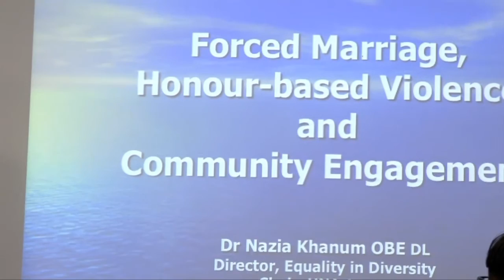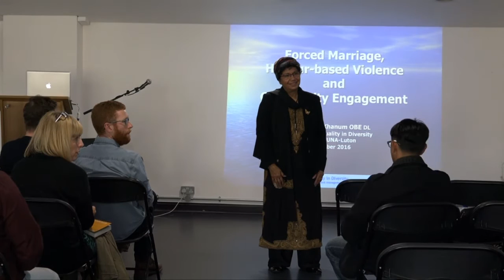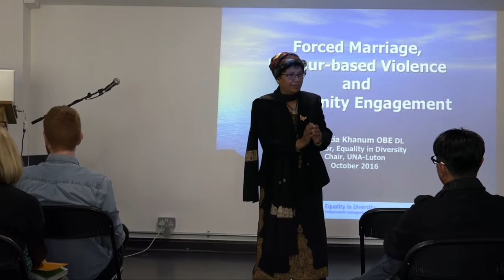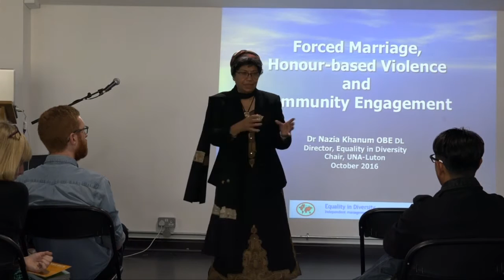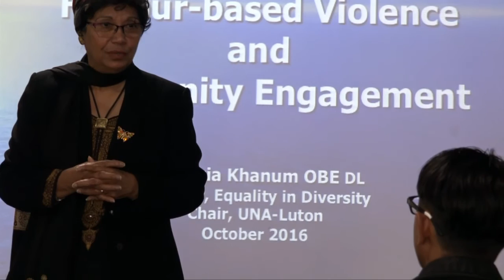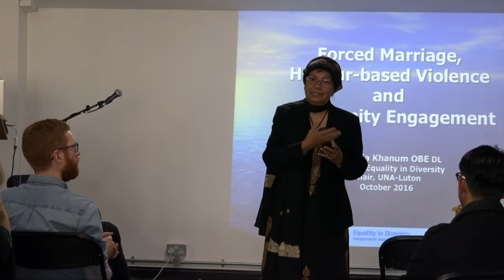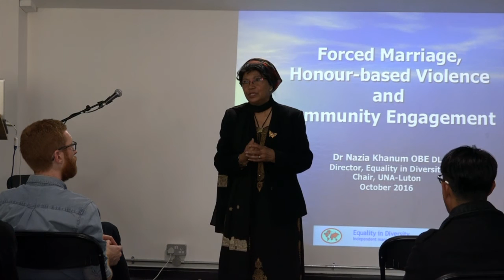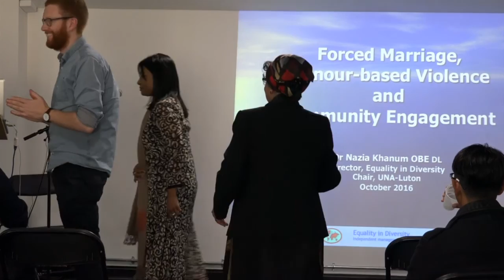Forced Marriage, so called "Honour-based Violence" and community engagement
Forced Marriage, so called "Honour-based Violence" and community engagement - By Dr Nazia Khanum OBE

History of changes in Bangladeshi marriage practices in the UK
- a half a day conference

BENGAL HISTORY WEEK 2016
Seventh Annual Programme
By Brick Lane Circle
16 October 2016
Rich Mix Centre, London